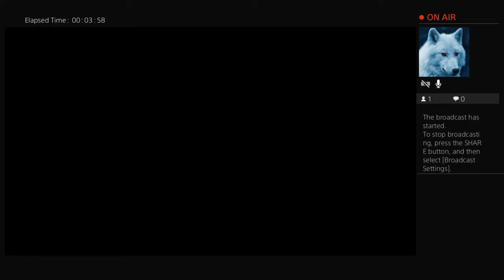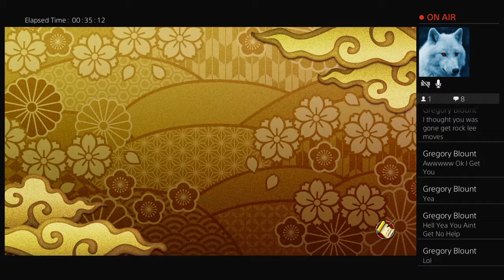Anubis_Blaack's Live PS4 Broadcast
JackleTown Mayor Anubis Blaack, Opens His Doors For Fellow Warriors. May We All Laugh As We Lead Them To Their Final Resting Place!!!